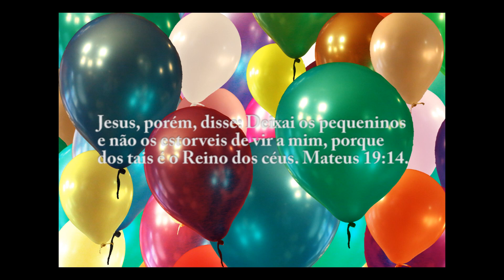Caroline Braun 8 anos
Aniversario de 8 anos da Carol.